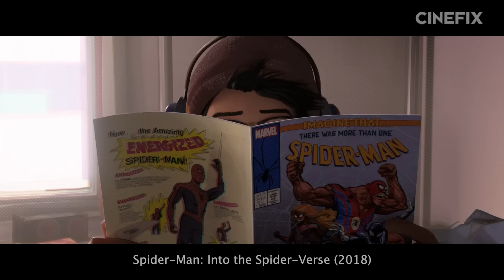Top 10 Movie Teams of All Time | A CineFix Movie List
Movies are only as good as the characters in them, and sometimes the true magic is less about the individuals, and more about how they work together. But watching the dynamics of partnership can be very different than an entire army hatching a plan so we're breaking them down by size. From small squads to big, these are our picks for the 10 best movie teams of all time.

While partnerships can be based on a sense of contrast like The Odd Couple or Vincent and Jules from Pulp Fiction, they can also transform from animosity to respect like Buzz and Woody from Toy Story or Marshall Cogburn and Mattie from True Grit. Building from a two person team though, dynamics start to shift from an odd man out in a three person group like Ferris Bueller’s Day Off, the interpersonal mess of a foursome like Teenage Mutant Ninja Turtles or the March Sisters from Little Women. And once we get to groups the size of The Seven Samurai, The Fellowship of the Ring or Ocean’s 11, all kinds of fascinating dynamics begin to play out.

This episode was written by Billy Jackson and edited by Spencer Leonard.

The Picks:

Partners - Harold and Maude (1971) - dir. Hal Ashby
Trios - The Three Stooges (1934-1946) - Larry, Moe and Curly
Foursome - Ghostbusters (1984) - dir. Ivan Reitman
Team of 5 - Mustang (2015) - dir. Deniz Gamze Ergüven
Superhero Teams (6) - Spider-Man: Into the Spider-Verse (2018) directors Peter Ramsey, Rodney Rothman, Bob Persichetti
Team of 7 - The Goonies (1985) - dir. Richard Donner
Teams of 8 or 9 - Boogie Nights (1997) - dir. Paul Thomas Anderson
Teams of 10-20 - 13 Assassins (2010) - dir. Takashi Miike
Sports Teams - A League of Their Own (1992) - dir. Penny Marshall
Entire Armies - The Great Escape (1963) - dir. John Sturges

The Wizard of Oz, Howl’s Moving Caslte by Hayao Miyazaki and the Top 10 Fantasy Films of All Time